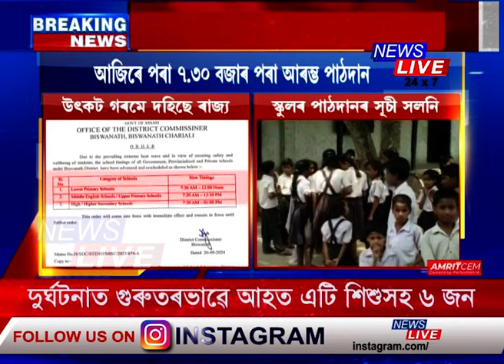প্ৰচণ্ড গৰমে দহিছে ৰাজ্য, গৰমৰ বাবে ৰাজ্যৰ বিভিন্ন জিলাৰ বিদ্যালয়ৰ সময়সূচী সলনি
প্ৰচণ্ড গৰমে দহিছে ৰাজ্য, গৰমৰ বাবে ৰাজ্যৰ বিভিন্ন জিলাৰ বিদ্যালয়ৰ সময়সূচী সলনি, পুৱা ৭.৩০বজাৰ পৰা বিদ্য়ালয়সমূহত পাঠদান।